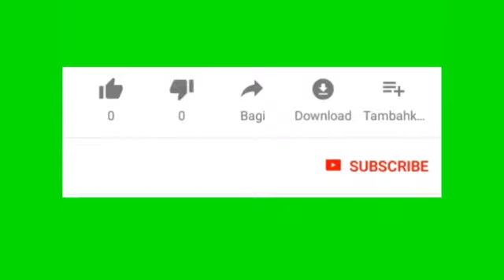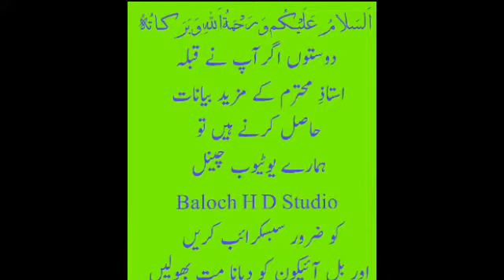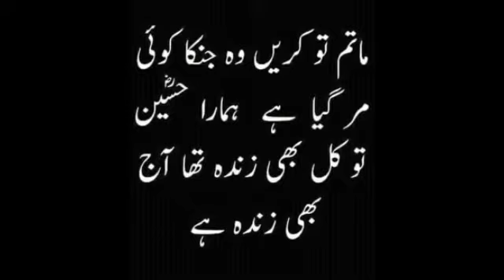Shadat Hazrat Imam Hussainؓ By MuftiMuktarAhme